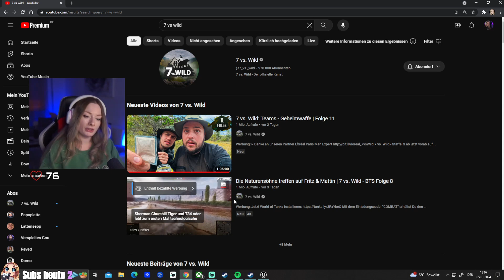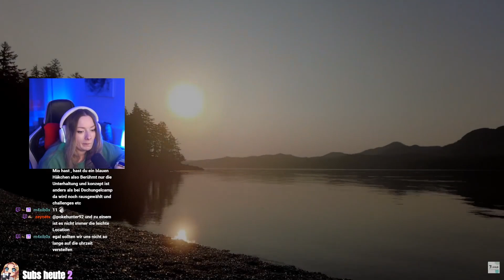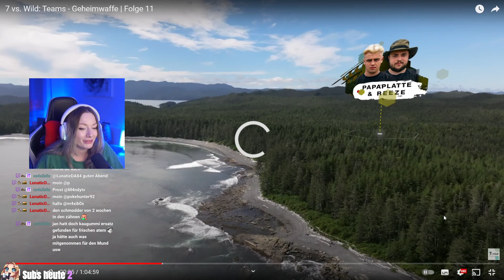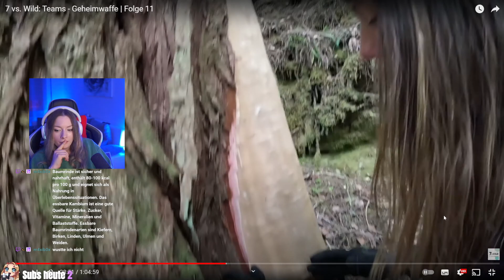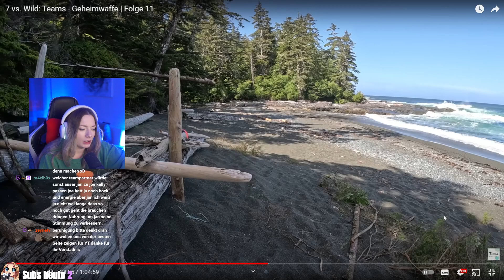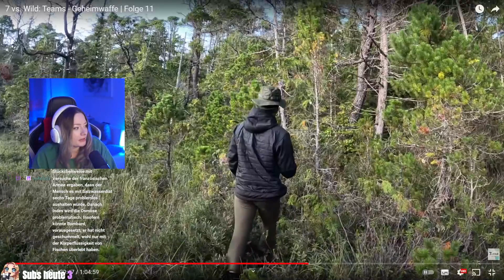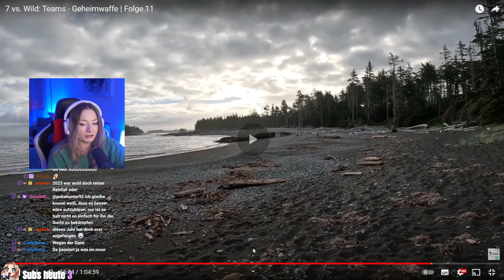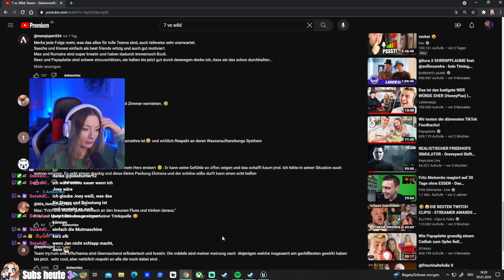Dickes Shelter Upgrade! M4ndytv reagiert auf 7 vs. Wild: Teams - Geheimwaffe | Folge 11